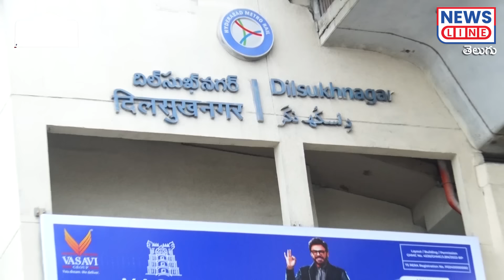EP - #73 -అసెంబ్లీలో కాంగ్రెస్ ఎమ్మెల్యేల ఆణిముత్యాలు..! -Dhanam Nagender -News Line Telugu